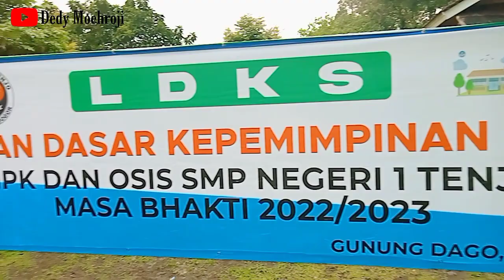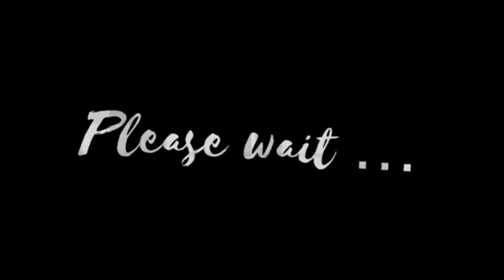KITA BERKEMAH DI GUNUNG DAGO LAGI!!! LDKS SMPN 01 TENJO - VLOG KEGIATAN DEDY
Assalamualaikum

kegiatan kali ini ada di gunung Dago
Kegiatan LDKS SMPN 01 Tenjo dengan ditemani hujan rintik-rintik

Asli suasananya sejuk dan pemandangan nya indah